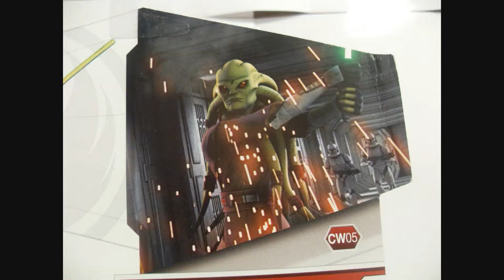Star Wars The Clone Wars Kit Fisto Toy Review